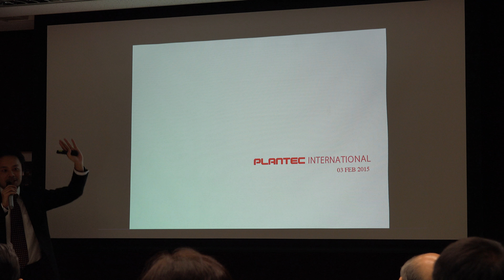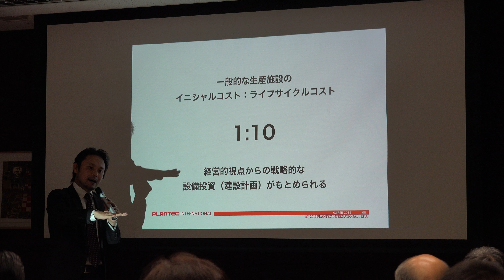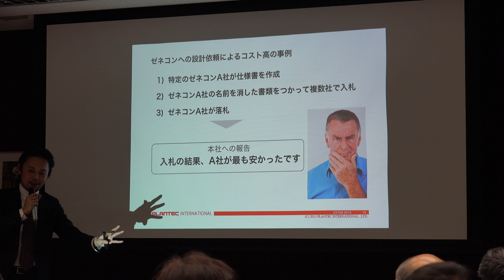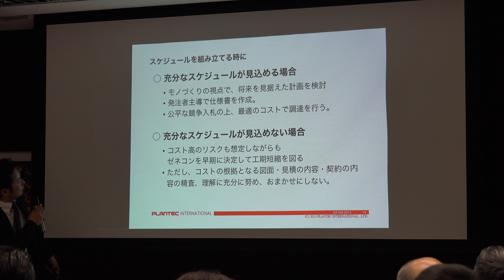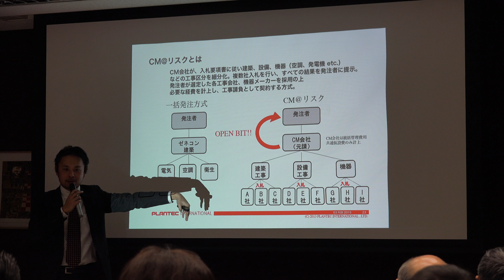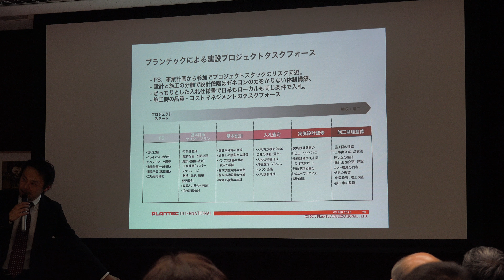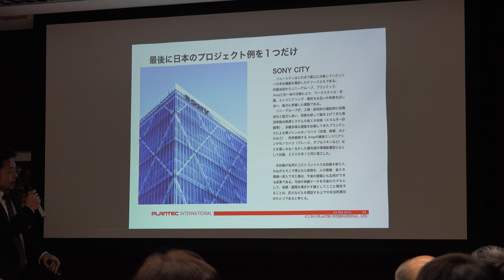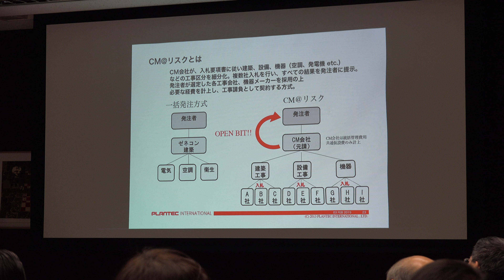GEF 20150204 建設プロジェクト成功のために（株式会社プランテックインターナショナル 代表取締役 田島 宏一）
Global Edge Forum 第３回セミナー

テーマ：　グローバル戦略：変化への先読みと対応

第１部：　建設プロジェクト成功のために

講演者：　株式会社プランテック インターナショナル　代表取締役　田島　宏一

2015年2月4日　＠東京国際フォーラム

日本企業の海外製造拠点のあり方には多くの問題があり、グローバル競争においては必ずしも戦えるアプローチとなっておりません。日本企業はファシリティを海外でどのように展開すべきか伝えます。

参加者が「ためになった」評点：　3.45 （４点満点）